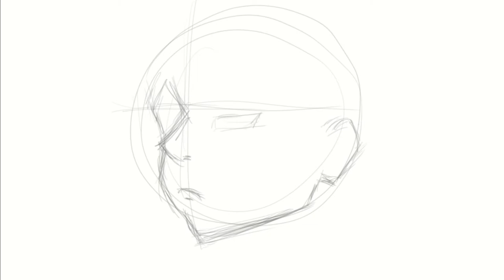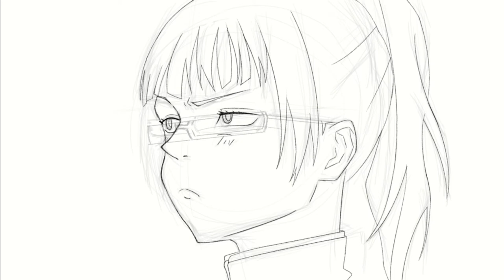【REDRAW】Jujutsu Kaisen - Zenin Maki timelapse drawing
Drawing Zenin Maki from Jujutsu Kaisen !

0:00 sketch
0:49 lineart
2:02 base colours
2:24 shading
2:50 highlights

Reference used from original anime, Episode 5, 17min